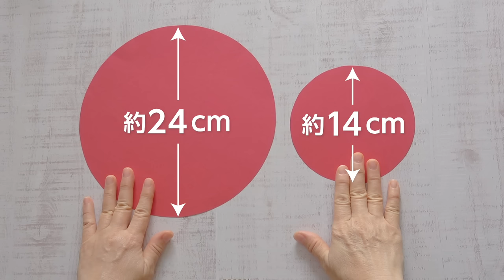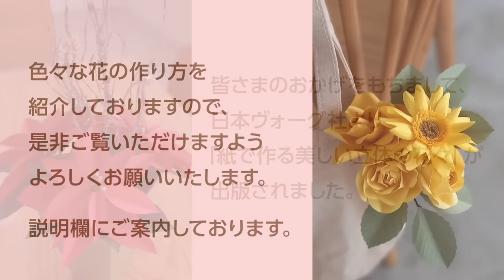紙で ふわふわひげのかわいいサンタと折り紙のクリスマスツリーの作り方／How to make a cute Santa Claus and Christmas tree with paper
おしゃれにちょこっと飾るサンタクロースのオーナメントと、かんたんなクリスマスツリーを紙で作ります。
トイレットペーパーで作る、もふもふのひげがポイントです♪

・色画用紙
・折り紙
・トイレットペーパー
・はさみ
・定規
・接着剤
・コンパス
・えんぴつ
・つまようじなど

YouTubeではお子様からご高齢の方まで、楽しみながらカンタンに作れるペーパークラフトを紹介いたします。

蒲鉾さちこさん　Happy_Winter_Holidays